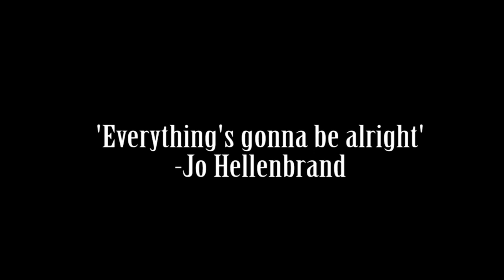Kevin Hellenbrand - Alright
Het liedje gaat er over dat als alles even tegen zit en je voelt je helemaal down, denkt dan aan die ene persoon die jou lief is en denk dan aan al die leuke momenten en tijden samen!

Deze song heb ik toen speciaal opgenomen voor me vader, die een paar jaar geleden plotseling zonder een afscheid van ons is weggenomen.

Mijn vader zei altijd: "maak je niet druk, het komt wel goed!"

Met dank aan:
Kevin Jeukens & Sjuulke Benders

Producer & schrijver: Spikey Spike (Jeroen Russchen)